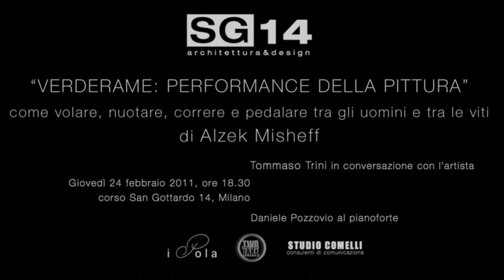VERDERAME (greencopper) - The Paintings Performance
"GREENCOPPER PAINTER"

client: Alzek Misheff
prod. house: TWO TAKE STUDIO
director: Marco Misheff
camera equipment & shooter: Michel Vandelli
light equipment & light design: Mario Mattioli
shooting assistant: Elisabetta Trainotti
editor: Francesco Caradonna

how to fly, swim. run and ride on a bike pedal among human beings and grapevines" by Alzek Misheff

February 2011 Milan, Italy

Tommaso Trini makes conversation with the artist

Video projection of a video art project directed by Marco Misheff, edited by Francesco Caradonna